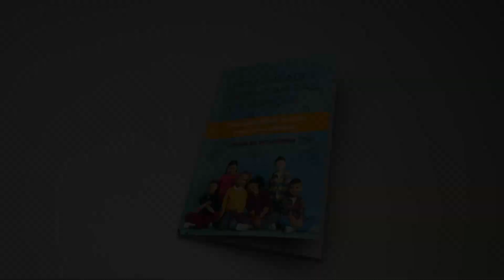🚨Necessidades Essenciais das Crianças | Charles Spurgeon (Livrarias Família Cristã)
"Necessidades essenciais da criança" é um livro do autor Charles Spurgeon que explora profundamente a importância espiritual das crianças na perspectiva cristã. Spurgeon destaca o amor e o cuidado de Deus pelas crianças, reconhecendo-as como bênçãos inestimáveis para pais e pastores. Ele enfatiza a responsabilidade de nutrir e guiar os jovens, vendo cada criança como uma promessa divina e um futuro pilar da fé. Com uma linguagem acessível e sensível, o livro nos lembra do valor único de cada criança aos olhos de Deus. É um guia esclarecedor para aqueles que desejam entender a importância das crianças na fé e para aqueles que desejam orientação na tarefa nobre de educá-las nos caminhos espirituais.

Especificação do produto:
Formato: 14 X 21
Acabamento: Brochura
Autor: Charles Spurgeon